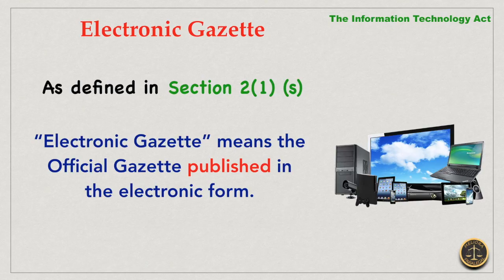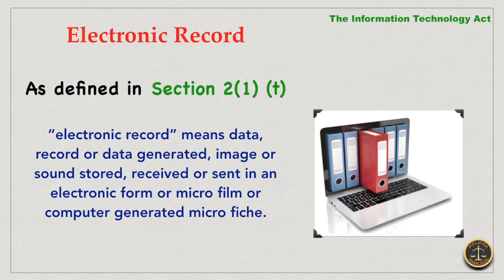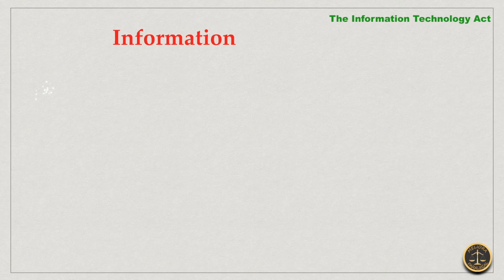Terminologies Defined in The Information Technology Act (Part 4)